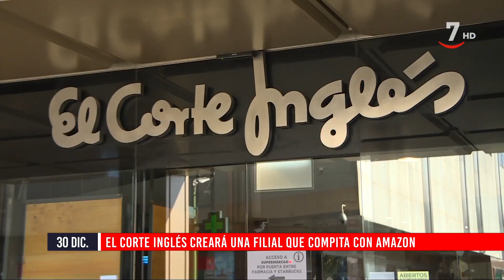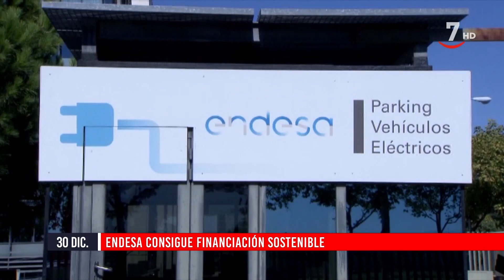Flash Cierre de Mercados (30/12/2020)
- Banco Sabadell invierte en biotecnología
- El Corte Inglés creará una filial que compita con Amazon
- Nissan libera licencias para luchar contra el COVID-19
- Endesa consigue financiación sostenible